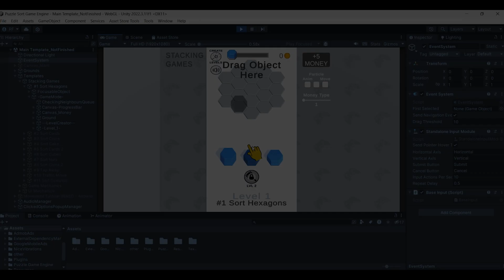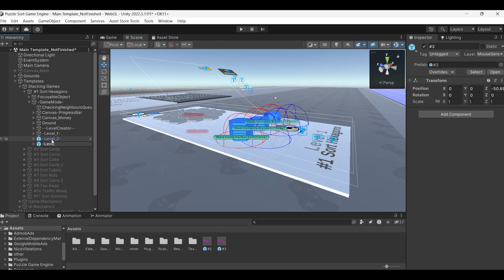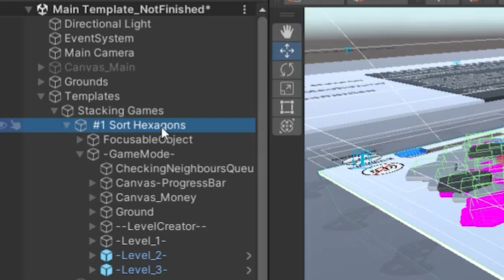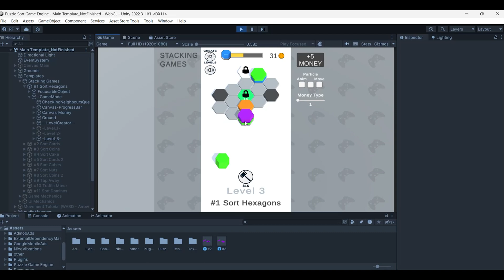Hexa Sort - Level Generator Tutorial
Creating Levels With Level Generator: Hexa Sort